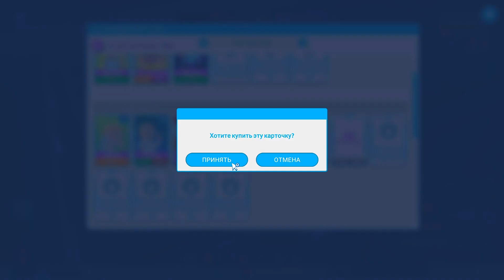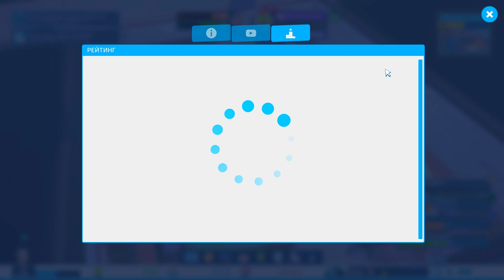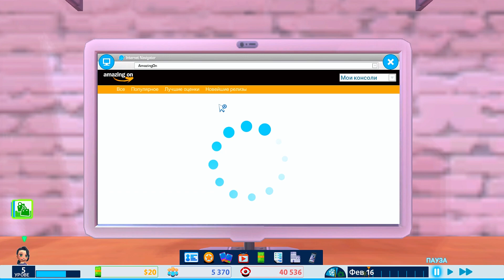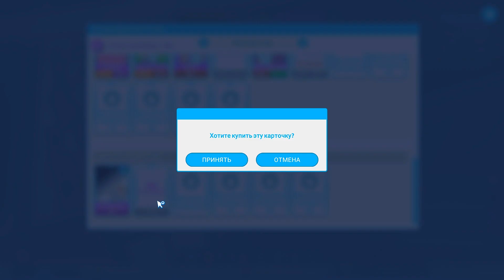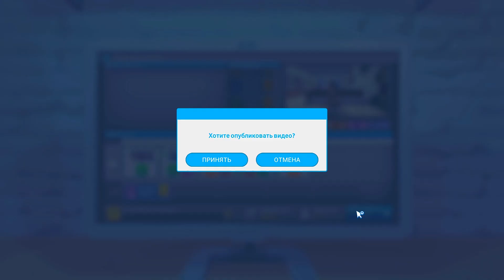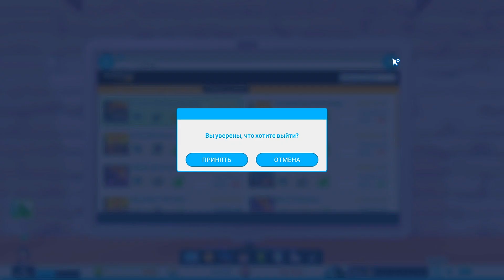КУПИЛ ТЕЛЕФОН! - Youtubers Life #3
Прохождение Youtubers Life